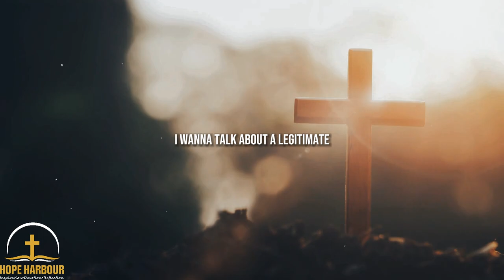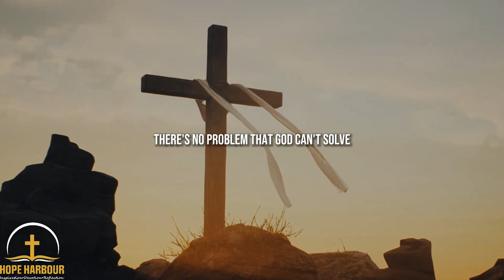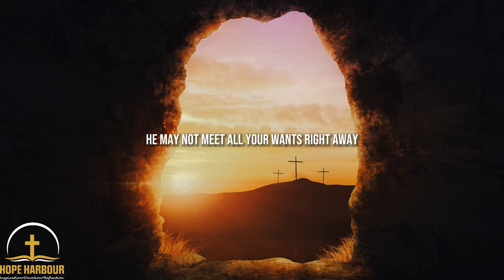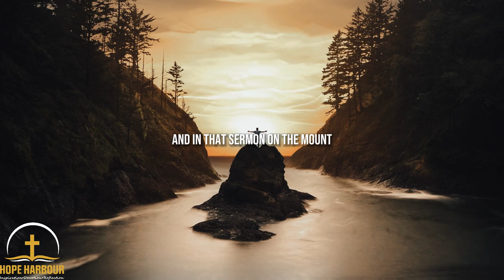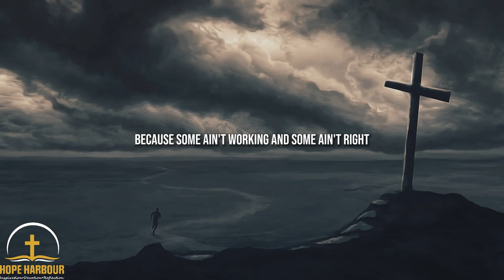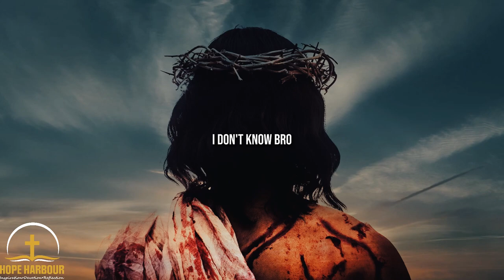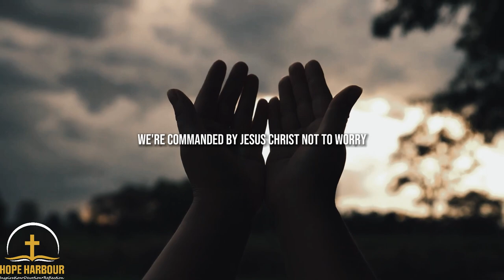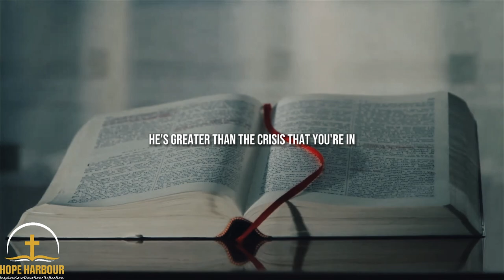GOD IS WITH YOU - Stop Worrying: Inspirational & Motivational Video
"Find solace and strength in God's presence with renowned speakers Steve Harvey, Rod Loy, Dr. David Gibbs Jr, John Hagee, Joyce Meyer, David Marvin, and Eric Thomas. Join us for inspiring messages of faith and hope, empowering you to trust in divine guidance through life's trials. Experience assurance and peace knowing that God is with you every step of the way."

▶️Speakers:
Steve Harvey
Rod Loy,
Dr. David Gibbs Jr,
John Hagee
Joyce Meyer
David Marvin
Eric Thomas